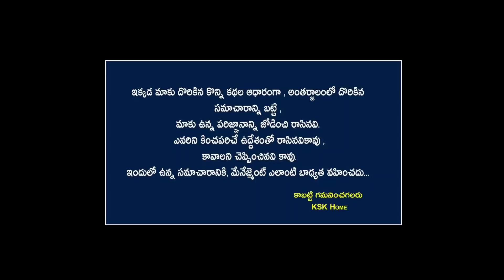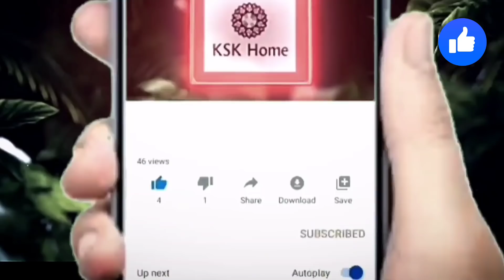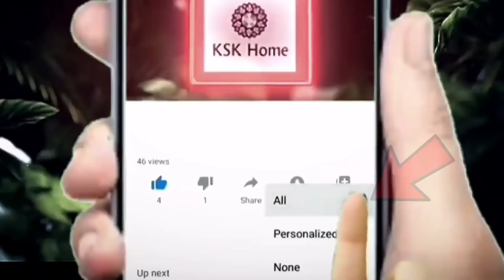మనిషి ఎలా మారిపోతాడో చెప్పిన బ్రహ్మం గారు || Brahmam Gari Kalagnanam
kaalagnanam mystery revealed in telugu,unknown facts by veerabrahmendra swamy,2020 brahamamgaari kaalagnanam in telugu,sri brahmam gari vachana kalagnanam,brahmam gari kalagnanam telugu,sri madviratt veera brahmendra charitha,potuluri veera brahmendra swamy,veerabrahmam kalagnanam,kalagnanam predictions 2020,brahmmam gari kalagnanam facts,brahamamgaari about 2020 predictions in telugu